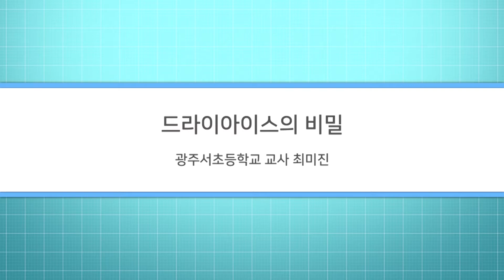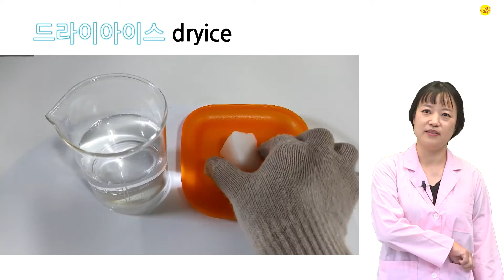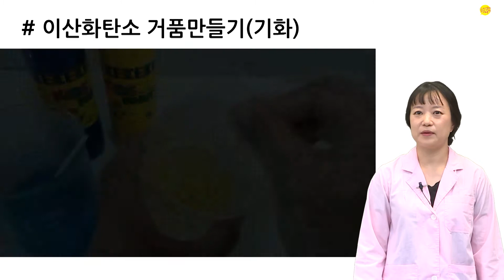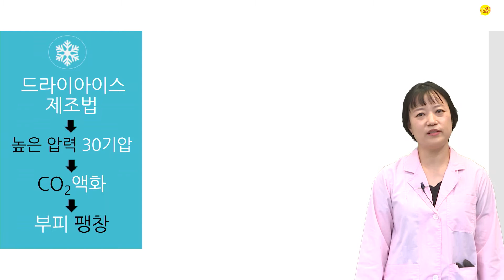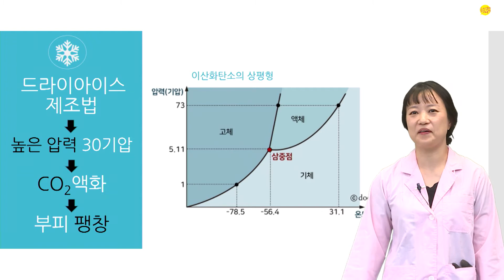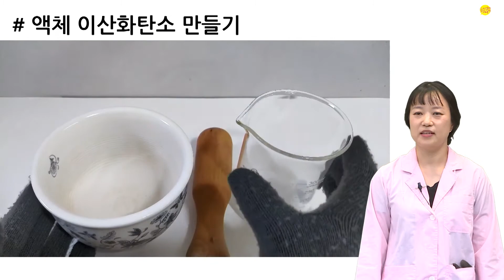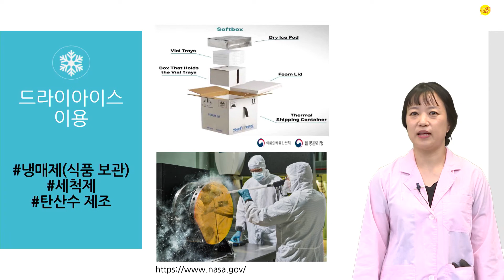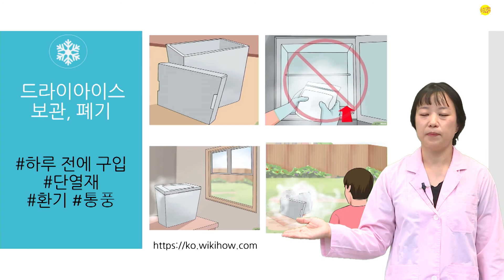금요일에 과학터치 광주지역 도입 강연 – 드라이아이스의 비밀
드라이아이스의 비밀 – 광주서초등학교 최미진 선생님